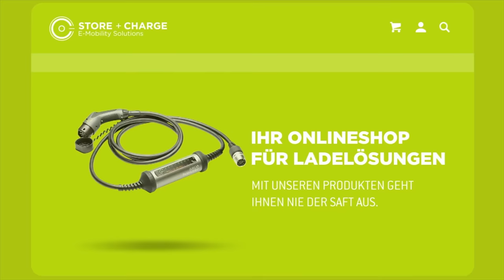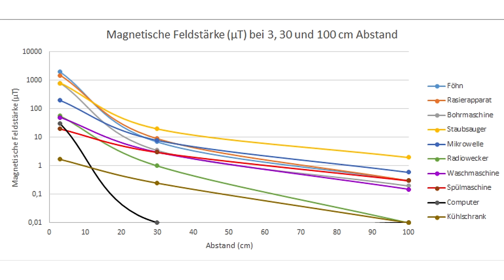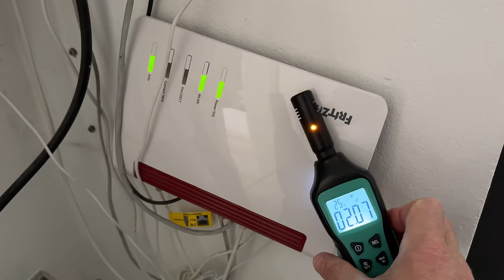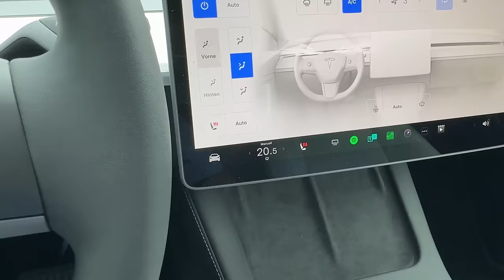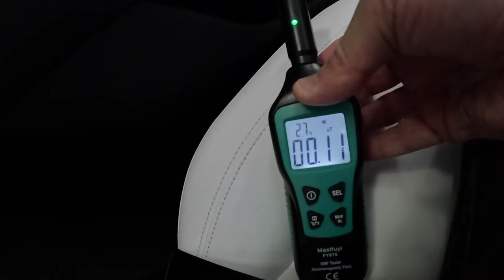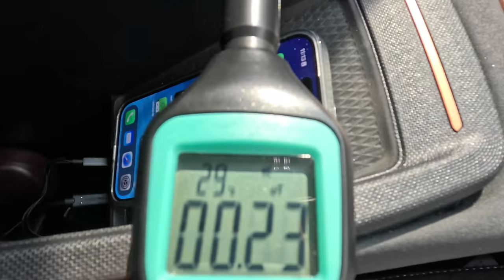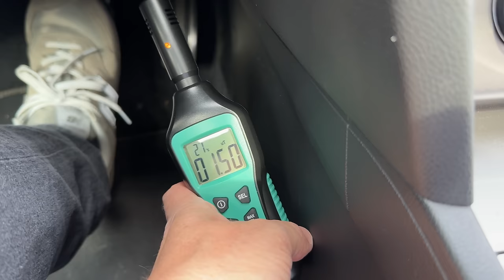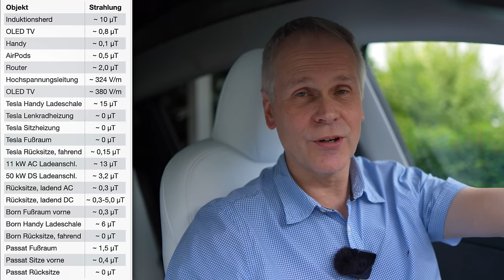Elektrosmog in Elektroautos - werden wir alle gegrillt? Nachgemessen - Kein Grund zur Panik!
Elektromagnetische Strahlung oder Elektrosmog in Elektroautos. GIbt es Grund zur Panik? Werden wir alle gegrill? Ich habe es nachgemessen und mit einem Passat Diesel verglichen. Das Ergebnis dürfte den ein oder anderen Kritiker überraschen.

Im E-Auto gibt es logischerweise ebenfalls elektrische und magnetische Felder. Die umgeben z. B. die Batterie, den Motor und die Hochvoltkabel. Es soll sogar Menschen geben, die sich aus Angst vor der Strahlenbelastung deswegen kein E-Auto kaufen und sogar geradezu hysterisch reagieren. Ist das durch die tatsächlich zu messenden Werte nachvollziebar?

Maingau Autostrom:
Du bist auf der Suche nach einer flexiblen Ladelösung für Dein Elektroauto? Dann bist Du bei Maingau richtig